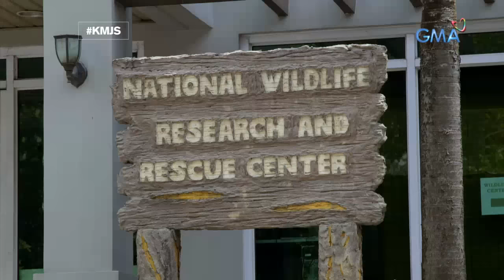Kapuso Mo, Jessica Soho: May undin sa inidoro?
Aired (March 17, 2019): Sa tuwing gumagamit ng banyo si Nanay Mercedita, pakiramdam niya'y parang laging may nagmamasid sa kanya. Isa nga bang undin ang nagbabadyang lumabas sa kanilang inidoro? Panoorin ang video.